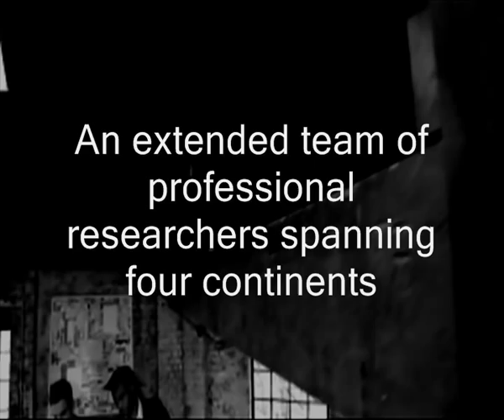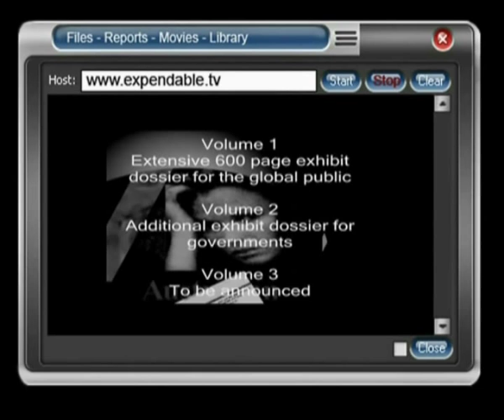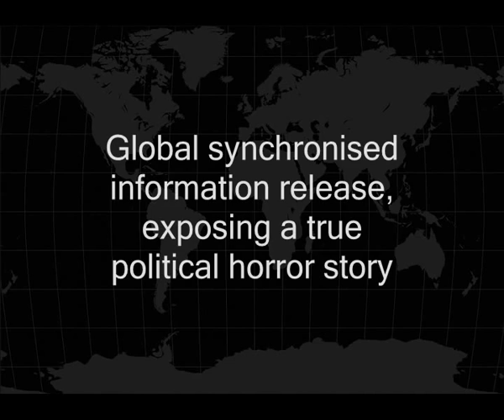The Political Sacrifice Of Schapelle Corby - The Expendable Project Trailer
The official trailer for The Expendable Project - The political Sacrifice of Schapelle Corby.